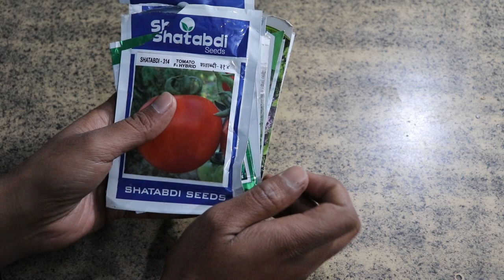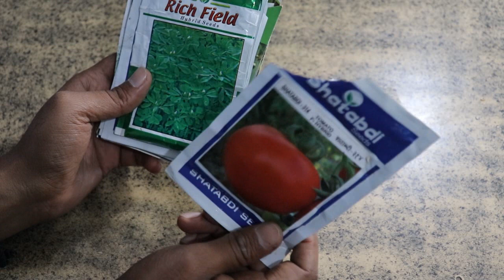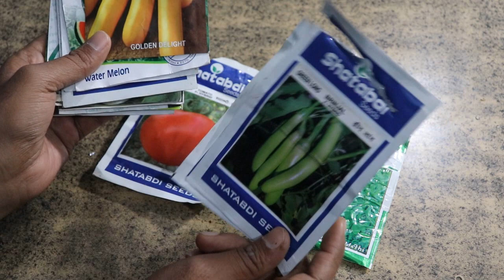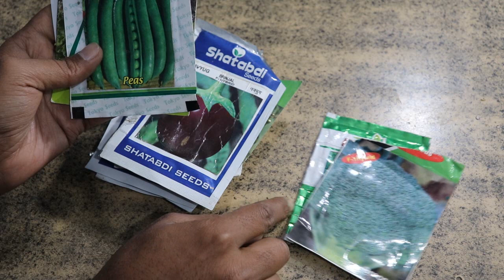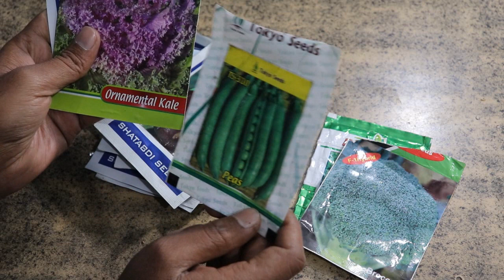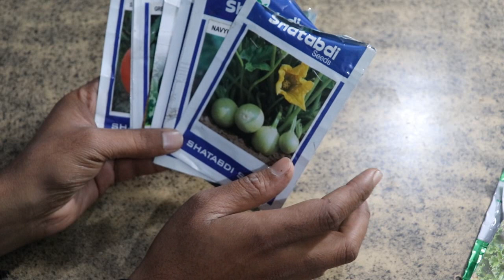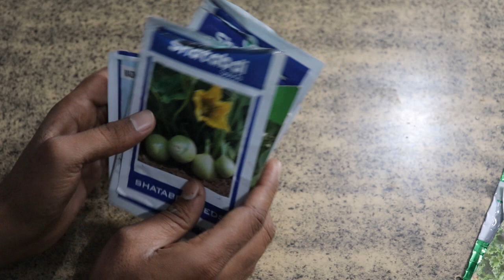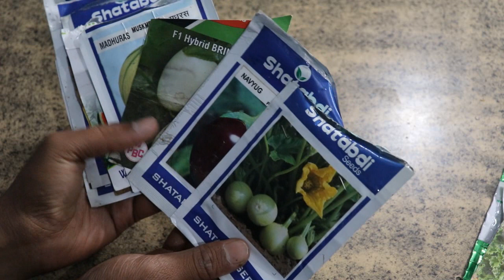जनवरी में ना उगाये इन सब्जियों के बीज !! How to Grow vegetable seeds in January 2020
In this Video i Will show you which seeds we can Grow in January .